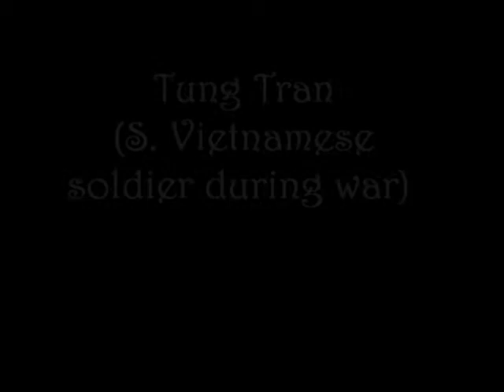APUSH Views on the Vietnam War interviews 2014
Those alive during the Vietnam War in the 1960s-70s present their views on American involvement in the war.